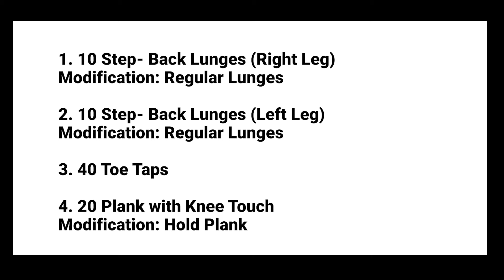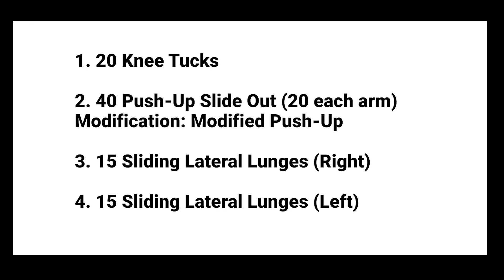City of Myrtle Beach Recreation - Boot Camp Five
Ashlie, with the City of Myrtle Beach, has another boot camp for you! This makes five. She will take you through this 30 minute workout. This boot camp will focus on ab/core strength, and lunges and leg strength. You will do two rounds of all four exercises for seven minutes.